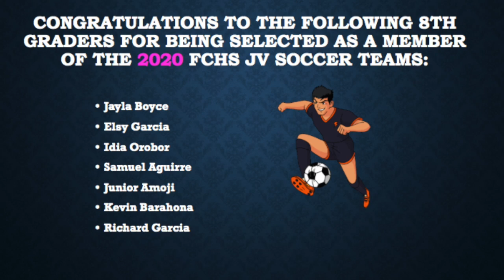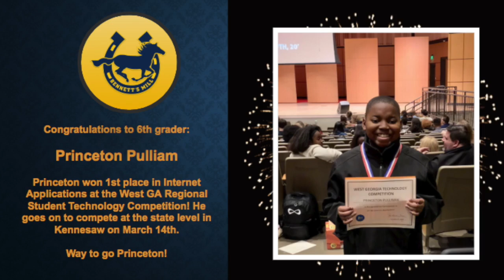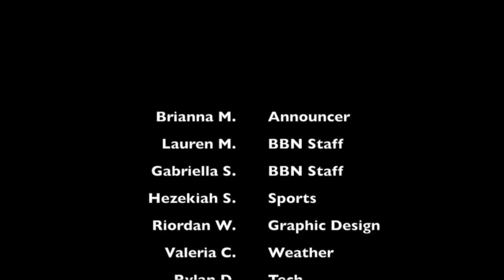BBN SY19-20:E47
Happy Tuesday Bronco Nation! Tune-in to our show for info on school-wide competitions, club announcements, student highlights, and more. Remember E3 is how you see EXCELLENCE IN ME.